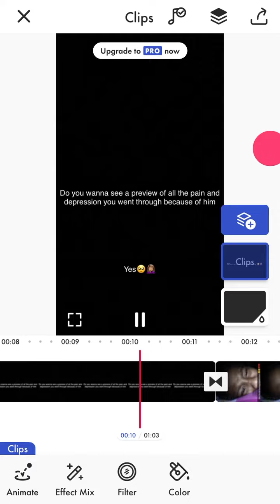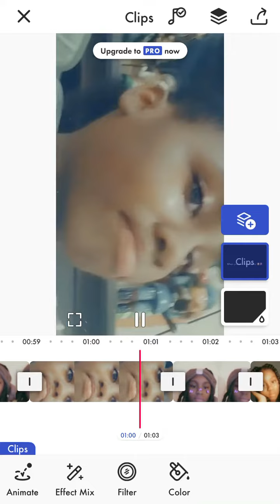A heartbreak can change you and hurt 😞 you badly y’all 🥺💔🤦🏽‍♀️ oh well